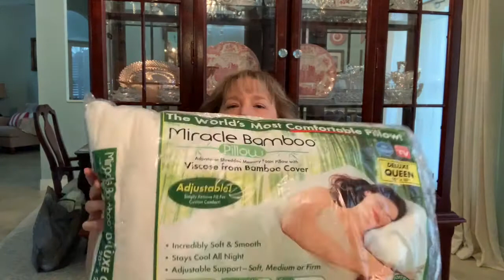🌺 DITL: Chit Chat & Shopping Haul! 🌺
Come visit with me!

* To all my  Subscribers & Viewers - I greatly appreciate each one of you and value your support!

I enjoy creating content on home decorating, weight loss, personal development, inspiration, recipes and a little of this and a little of that!  I hope you will join me on this exciting journey!

** I've lost 64 pounds so far on my 103 pound weight loss journey with Weight Watchers (WW)!

~Authentically Amber

This channel was created to not only document this amazing journey, but to encourage anyone I possibly can!  There is hope!  WW offers a sustainable plan that anyone can do!  You are not too far gone!  You are not too old!  You are not too menopausal!  If you want to change, you can do it!

I haven't felt this good in years!  I am never hungry.  There are always foods that I can eat, day or night.  No special foods required.  Just lots of fresh goodness!  It's all about choices.  What do you want your future to look like?  Do you want to steer as far from sickness and disease as possible?  Start eating healthy and move more than you did yesterday!  Walking is enough!  Just move.

I pray that you will find hope in my journey.  What once seemed impossible for me is now becoming a reality!  And, boy, does it feel awesome!!!  Life changing!

Still have a ways to go, but victory is within my sight!!  I've come too far to go back now.  I know it is not only possible, but I am armed with a sure fire plan!  There is power in planning!  Here's to the next 39 pounds!  In it to win it!!!

It's not a race, it's a journey!

Progress not perfection.
Make healthy choices every day. Repeat.
Portions matter.
Track every bite.
Eye on the prize!
Move more than you did yesterday.
Wishing and hoping won’t yield results.
Action is required.
Health is worth every effort!!
Meal plan.
Stock healthy foods.
Write down your goals.
Verbalize your goals.
Reward yourself for victories.
Mindset is everything. 💗
Chase after your health and wellness goals!